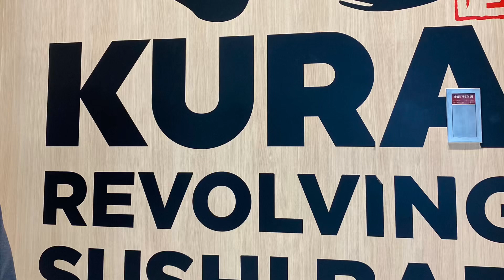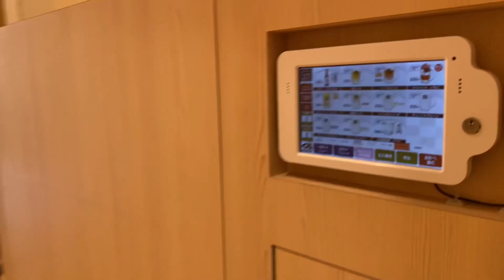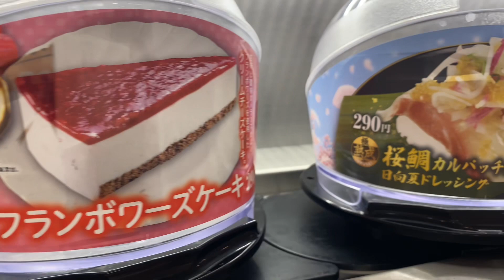KURA sushi bar at Shibuya Tokyo